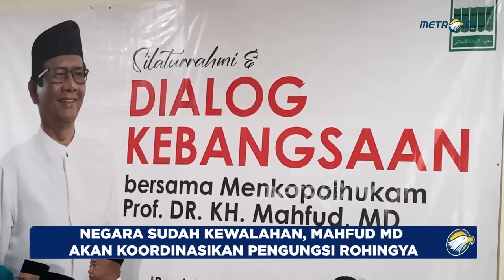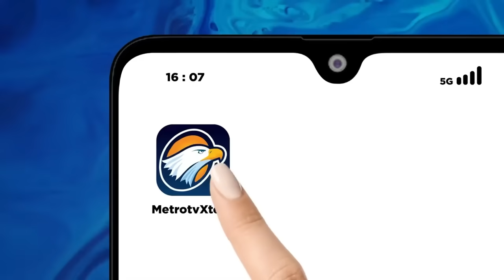Negara Kewalahan, Rakyat Menolak! Gimana Nasib Pengungsi Rohingya?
MetroTV, Warga Kota Sabang, Aceh, menolak pengungsi Rohingya di wilayahnya. Mereka melakukan demo di lokasi pengungsian sementara Rohingya.